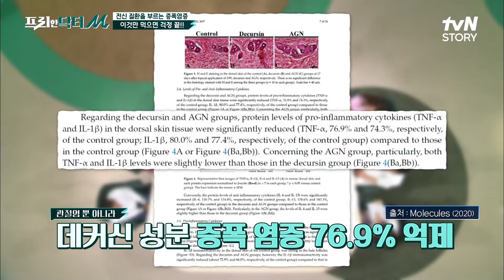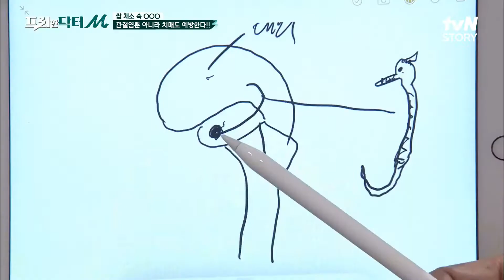*메모 필수* 이것만 먹으면 염증 걱정 없다?! 염증 76.9% 억제시켜주는 '데커신 성분' 프리한닥터 EP.12 | tvN STORY 210705 방송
프리한 닥터 freedoctor EP.12

살면서 없어서는 안 되는 건강과 돈, 둘 다 잡는 {프리한 닥터}

[프리한 닥터M] 매주 (월) 아침 9:00
[프리한 닥터W] 매주 (수) 아침 9:00